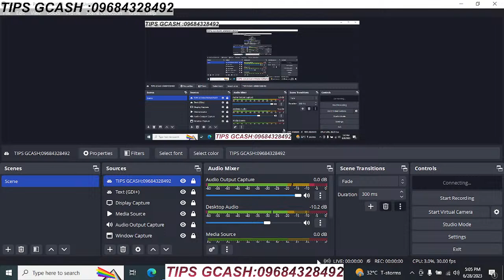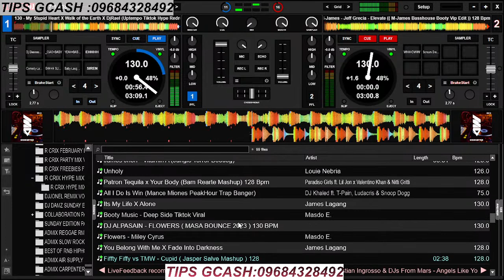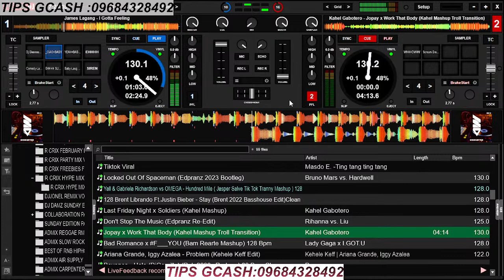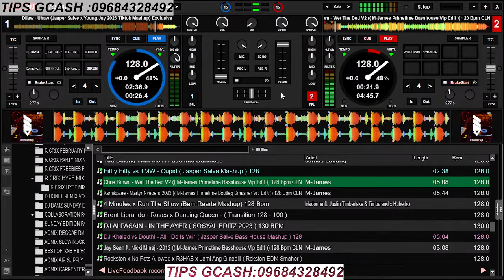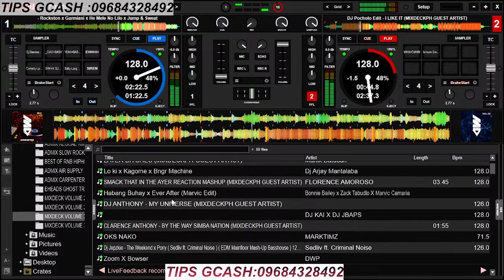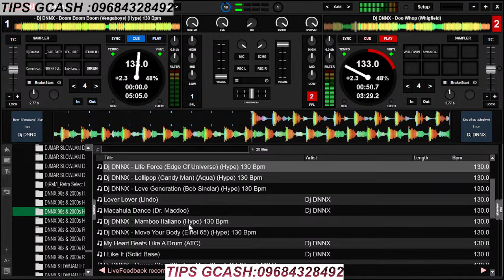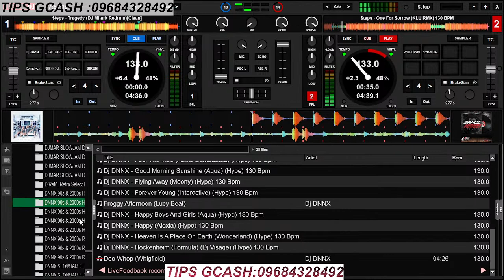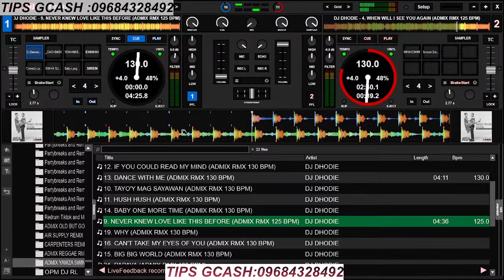MyerK00les JAM REMIX P2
JAM REMIX